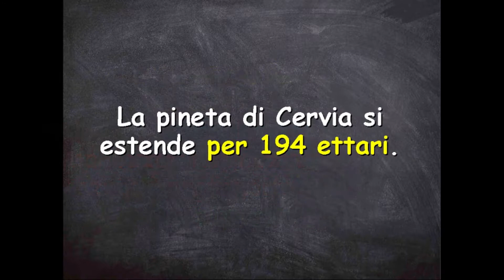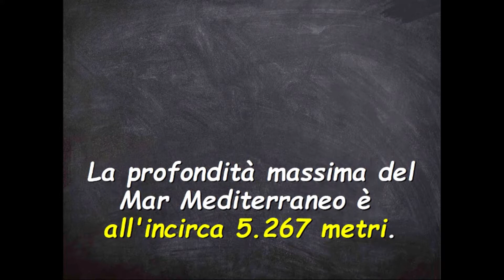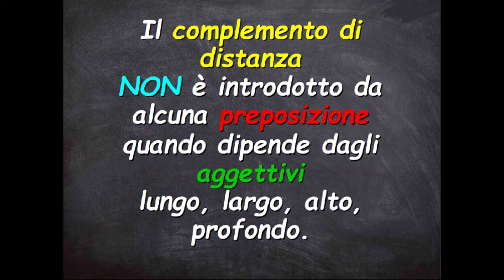Analisi logica: Il Complemento di estensione (lezione base)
Analisi logica: Il Complemento di estensione (lezione base) è una video lezione semplice ed intuitiva: guarda ed ascolta la lezione fino in fondo, guardala diverse volte per memorizzare meglio tutte le informazioni contenute. Per un ripasso generale vai alla Playlist “Esercizi di Analisi Logica”.
Se questo lavoro ti piace metti un Like, commenta i video e condividili sui tuoi canali social come Facebook e Twitter: in questo modo aiuterai il canale a crescere fornendo un servizio ai tuoi amici!
Sei un insegnante? Un saluto caloroso a te! Se questo lavoro ti piace puoi inserire tranquillamente i miei video sul tuo sito/blog oppure condividerli con i tuoi alunni e con i tuoi contatti social!

Condividi questo video o la mia pagina con i tuoi amici se ciò che faccio ti piace!  :D

Hai la passione per la scrittura?